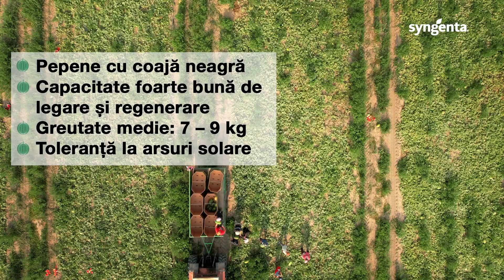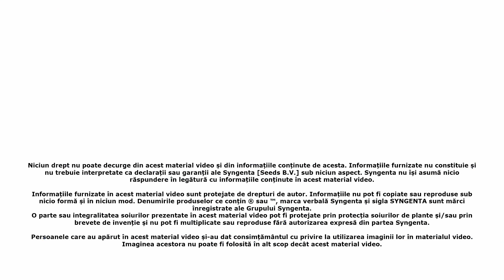Lorian - Pepene verde cu coaja neagra - Testimonial Catalin Selaru, Daneti, Jud. Dolj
- Hibrid timpuriu de pepene verde cu coaja neagră, tip “Sugar Baby”;
- Capacitate foarte bună de legare şi de regenerare;
- Vigoarea plantelor este medie spre mare;
- Fructele sunt uniforme ca mărime, rotunde, cu coajă de culoare verde - închis şi miez roşu intens;
- Rezistenţă bună la transport;

OBSERVAȚII:

- Prezintă toleranţă la arsuri solare;
- Fructele prezintă o capacitate mare de păstrare, atât în câmp, cât şi recoltate;
- Plantele au o capacitate foarte bună de regenerare în condiţii de stres termic.